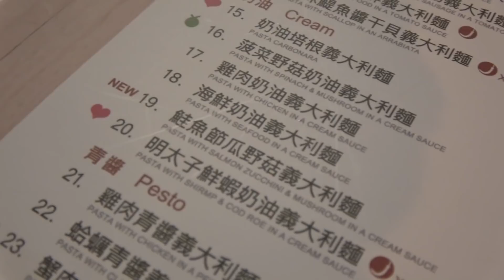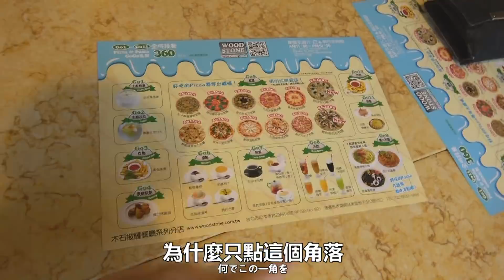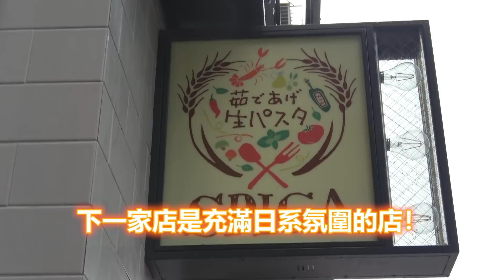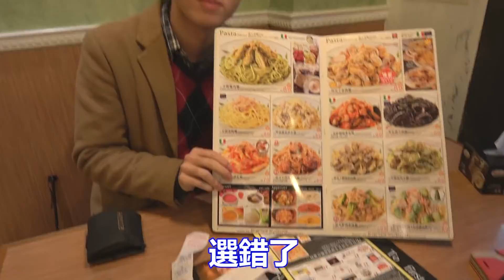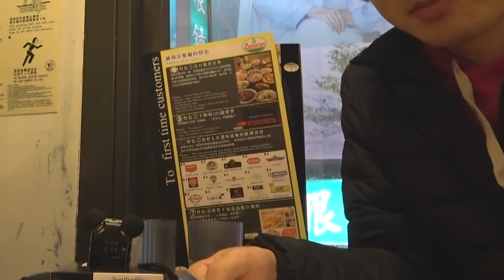吃義大利麵花光2000元前不能回家！？才第一間就引發巨大危機超要命！